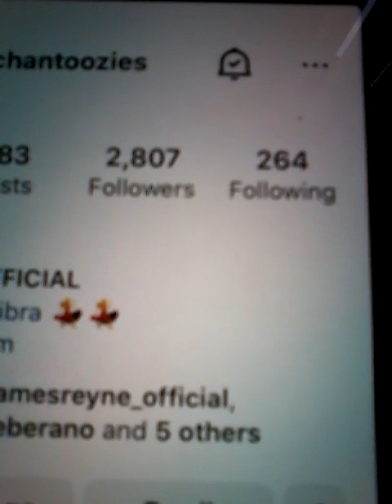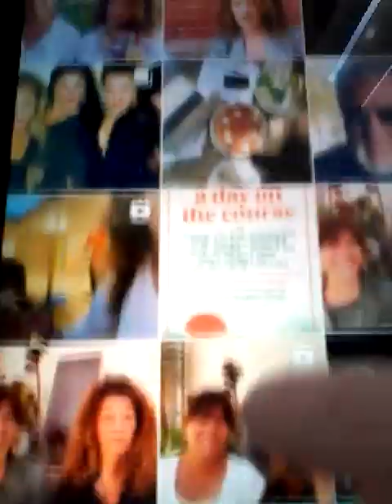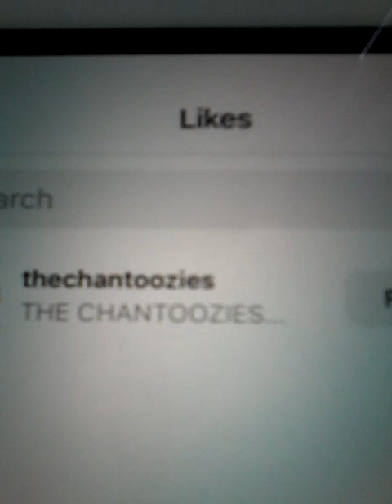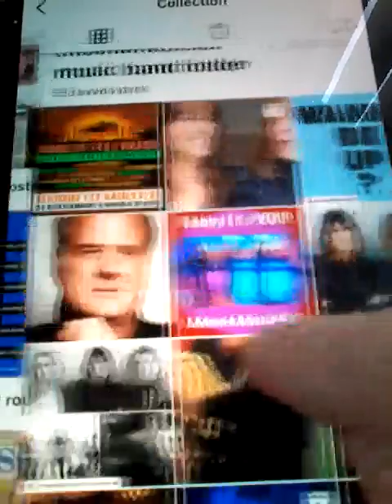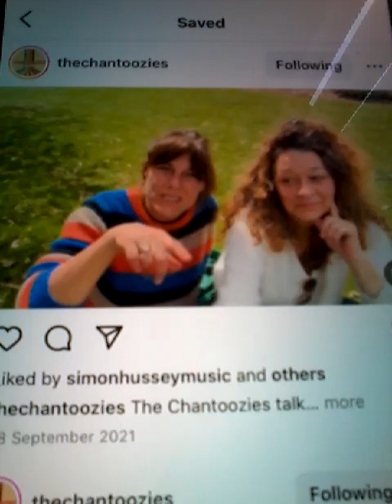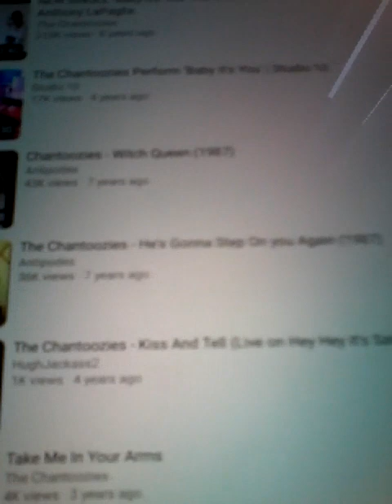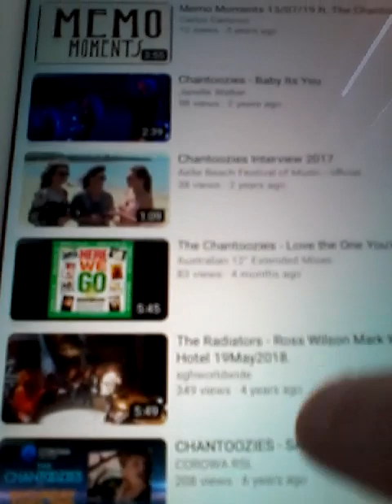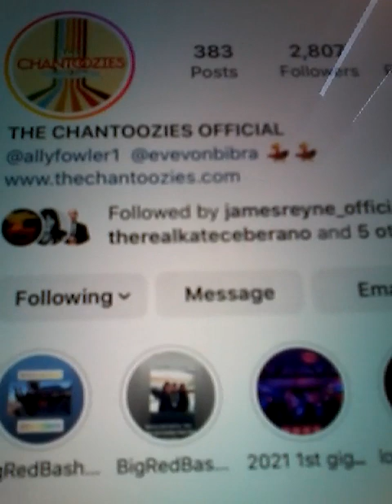@@2023 THE CHANTOOZIES MUSIC GIRL BAND CLIPS YOUTUBE WANNABEUP LOVETHEONEYOURWITH LIKED COM NEW POST